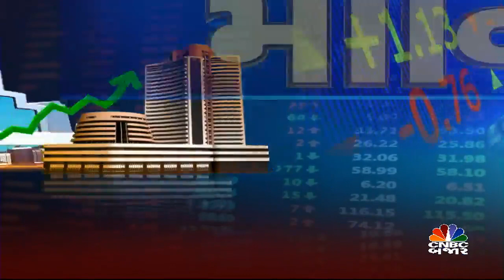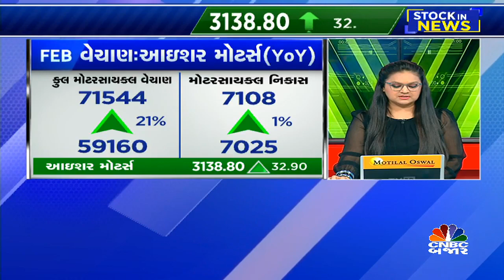આજ ક્યા Top Stocks પર રાખશો ફોક્સ| Stock in News| Stock to Buy| Stock to watch| Nifty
CNBCBajar | દિવસભર ક્યા Stocks પર રાખશો ફોક્સ અને ક્યા કરશો રોકાણ? જાણો Top Stocksમાં